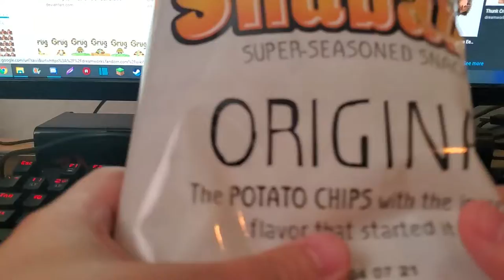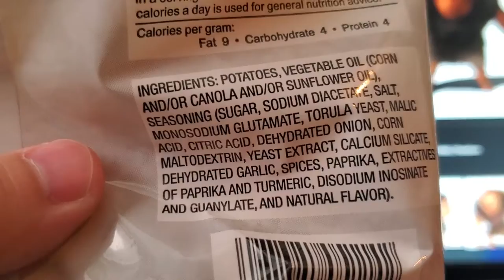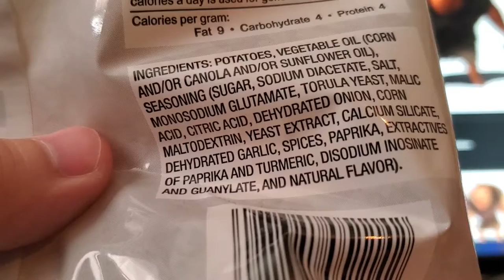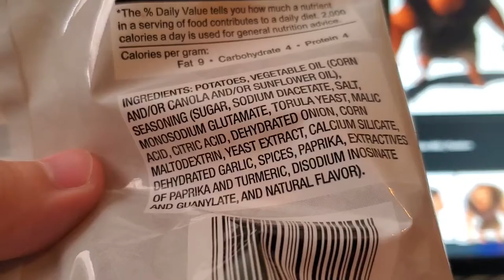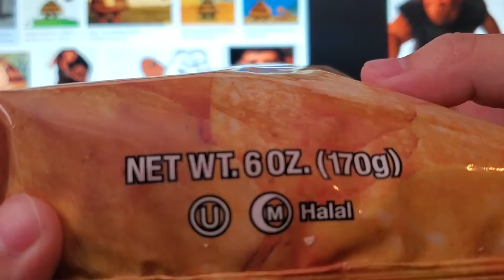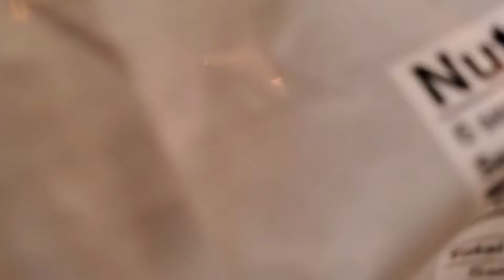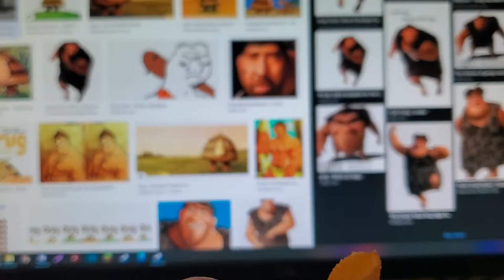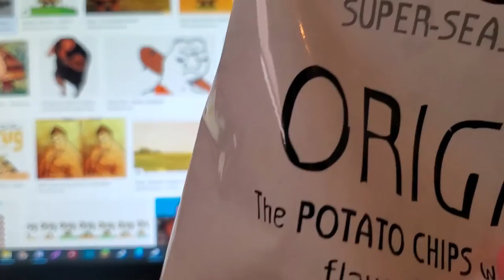[Scuffed Review] A Monkey Eats Prison Chips